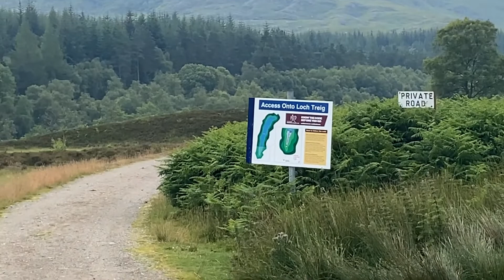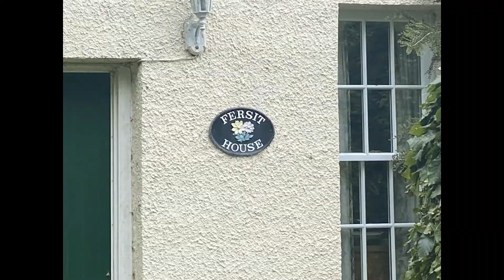The Fersit Munro's 17072022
Stob Choire Sgriodain and Chno Dearg